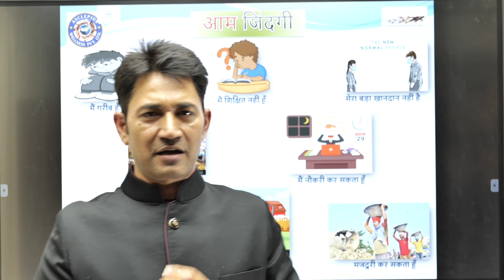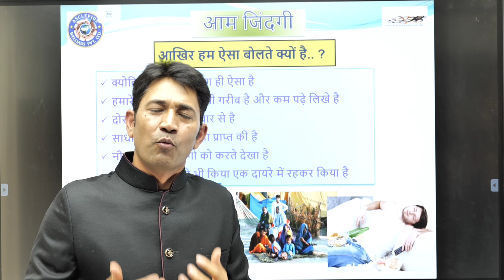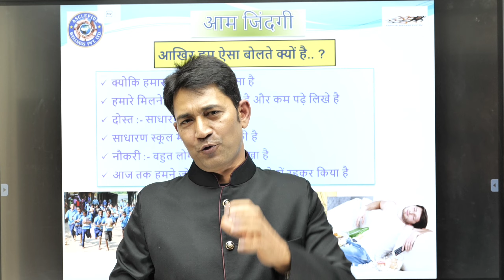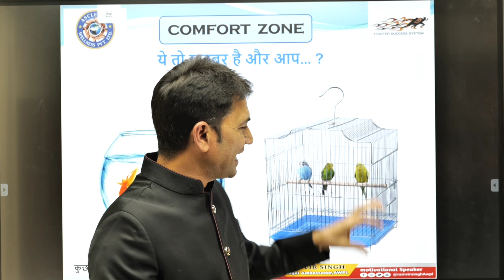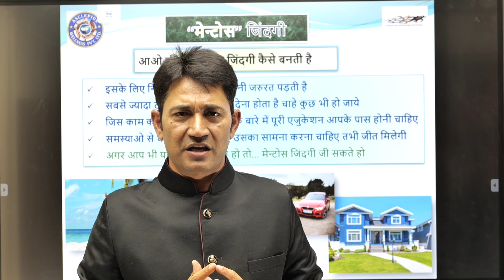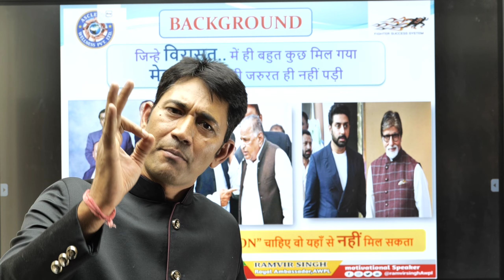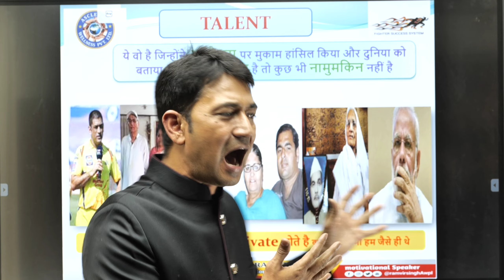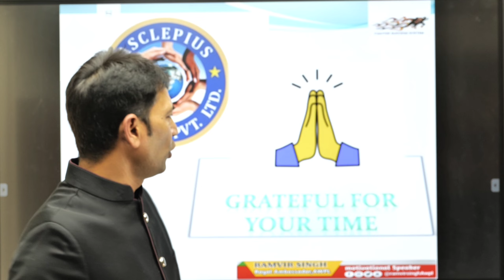आम जिंदगी को मेन्टोस जिंदगी में कैसे बदले ?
Motivational Speaker & Business Coach.
दोस्तों आज हम इस वीडियो में बात करेंगे दो तरह की जिंदगी के बारे में (एक जिसे हम आम जिंदगी बोलते हे जो की हिन्दुस्तान की बहुत बड़ी आबादी जी रही है और दूसरी जिसे मेन्टोस जिंदगी बोलते हे वो बहुत लोगो का सिर्फ सपना बन कर रह जाती है
     तो वीडियो को पूरा देखे और कमेंट करके बताये आप कौनसी जिंदगी जीना चाहते है  धन्यवाद्

| Thanks |
jindgi ko aasan kese banaye
mentos life kise jiye
bada banne ke liye kya kare
paisa kamane ka aasan tarika
ramvir singh sir ke video
awpl kya hai
sanjeev sir ki life
royal jindgi kese jiye
# life me tension free kese rahe
how to make life easier
how to get fast income
development tips
Easy Tips For Successful mindset
improve your personality
how to get attractive personality in hindi